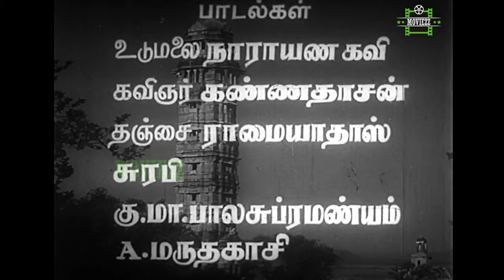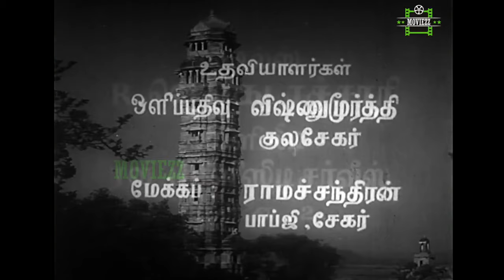Chitor Rani Padmini Full Movie | Sivaji Ganesan, Vyjayanthimala. M.N.Nambiar,T.S.Balaiah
Chitor Rani Padmini is a 1963 Tamil-language historical fiction film written by C. V. Sridhar and directed by Ch. Narayana Murthy. It is based on the legend of Rani Padmini.The film starred Sivaji Ganesan and Vyjayanthimala in the lead with M. N. Nambiar, T. S. Balaiah, Kaka Radhakrishnan, and T. P. Muthulakshmi forming an ensemble cast. It was produced by R. M. Ramanthan of Uma Pictures. The film's score was composed by G. Ramanathan and it was filmed by R. Sampath.

The film was also the source of inspiration for the 2018 film Padmaavat by director Sanjay Leela Bhansali.

Directed by Ch. Narayana Murthy
Produced by RM. Ramanthan
Starring Sivaji Ganesan,Vyjayanthimala.M. N. Nambiar,T. S. Balaiah,Kaka Radhakrishnan,T. P. Muthulakshmi
Cinematography Bomman D. Irani & V. Kumaara Thevan
Edited by M. A. Perumal
Production
company         Uma Pictures
Release date    9 February 1963
Country  India
Language Tamil